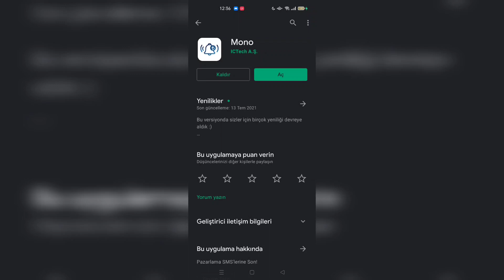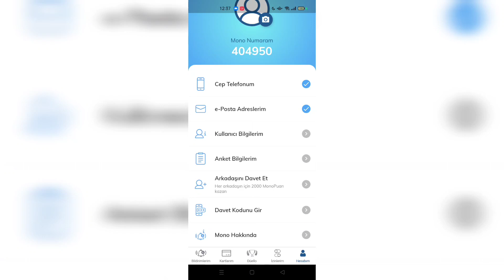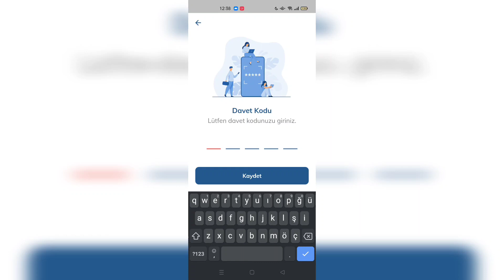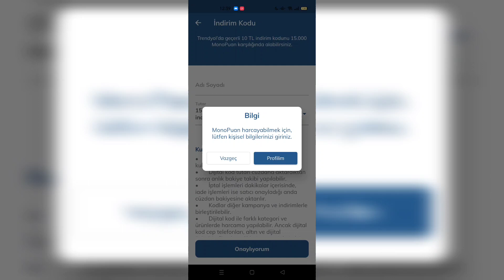TRENDYOL BEDAVA 100 TL CÜZDAN KODU KAZANMAK - ACELE ET ✅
Uygulama : Mono
DAVET KODU : 07SLG